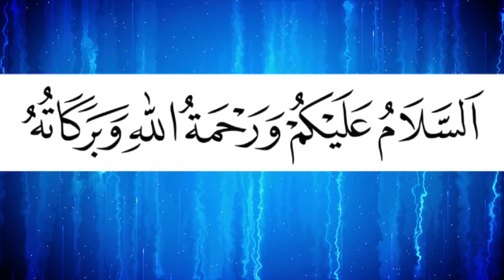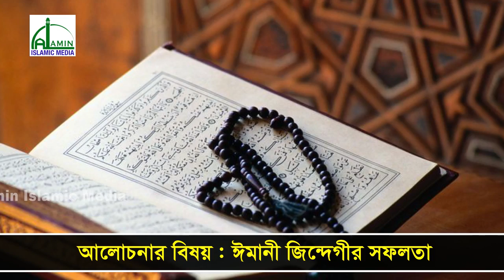গরম বক্তার হুশিয়ারি "সাবধান মুসলমান" | আল্লামা আবুল ফাতাহ সাঈদ আল আনছারী | Bangla New Waz 2018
গরম বক্তার হুশিয়ারি, সাবধান মুসলমান | আল্লামা আবুল ফাতাহ সাঈদ আল আনছারী | Allama Abul Fatah Said Al Ansari | Bangla New Waz 2018